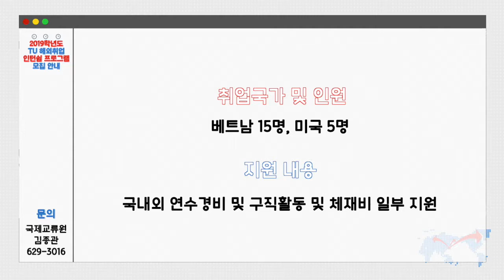동명대학교 2019 TU해외취업 인턴쉽 프로그램 모집 안내